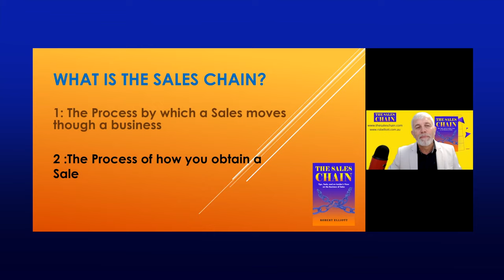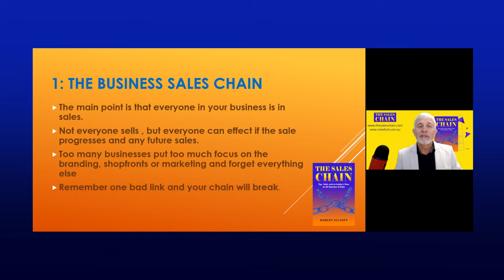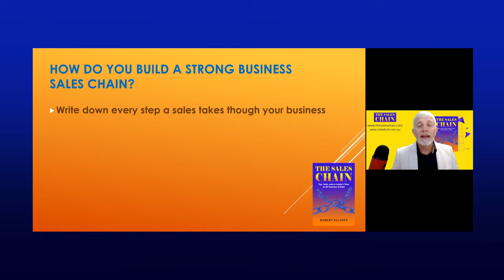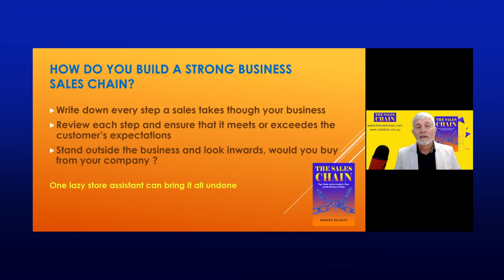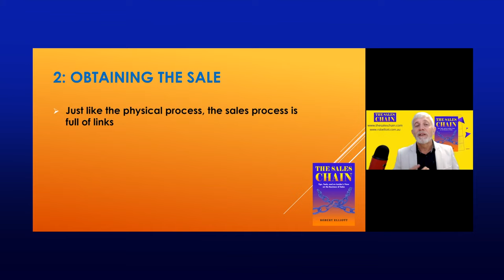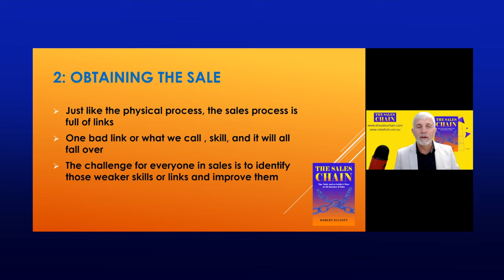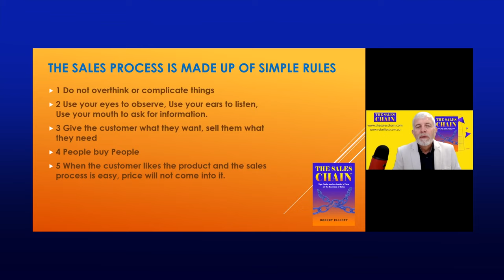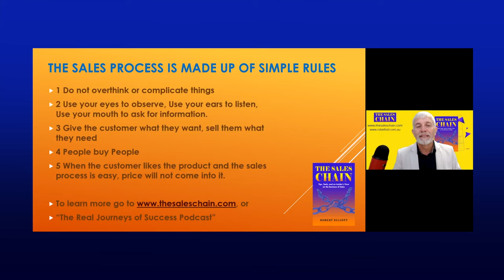The Sales Chain | Robert Elliott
About Robert Elliott:

Robert Elliott was born in Sydney, Australia and is known for using his 30 plus years of sales and business experience to help others exceed their goals.

A gifted public speaker and trainer, Rob now uses those same skills to raise money for charities and help others grow on their own journey.